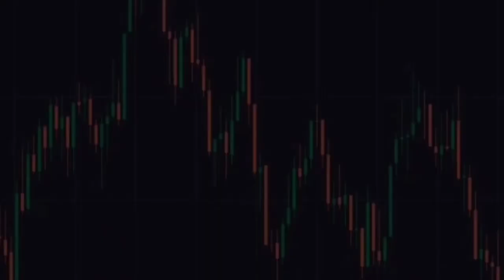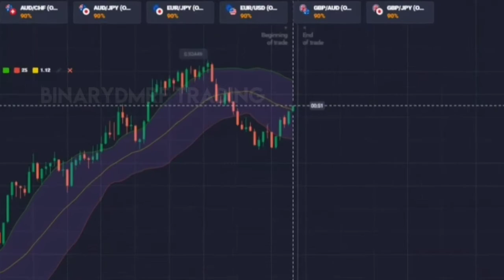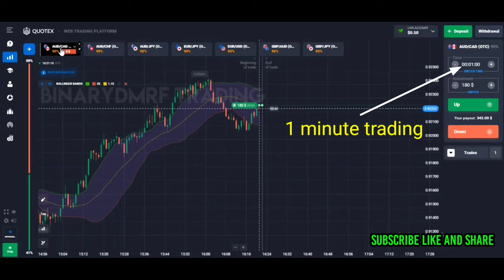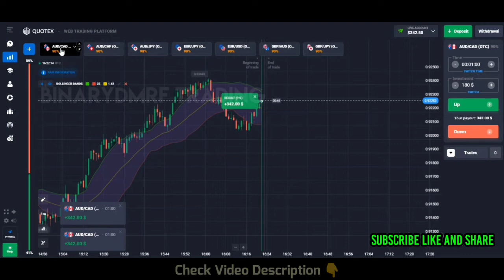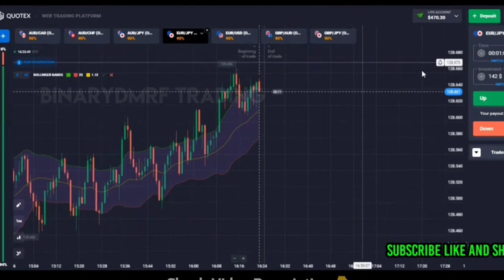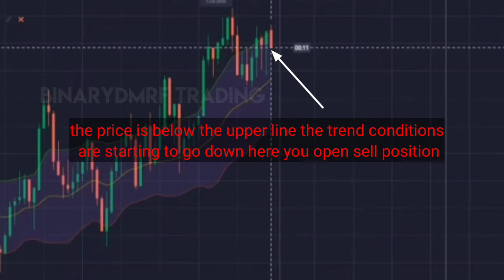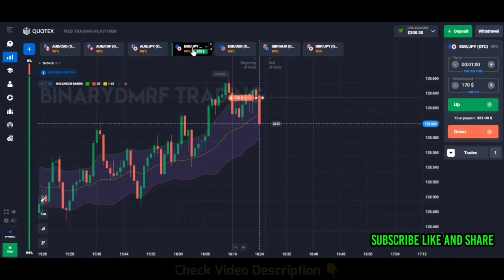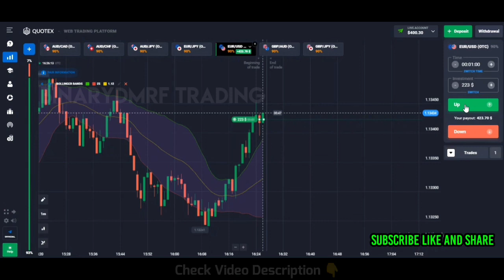New strategy profitable - $180 to $824 99% win rate - Binary trading strategy